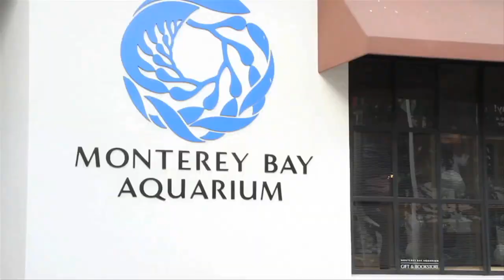What You Can Do's Oceans Campaign: Sea You Next Year!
What You Can Do wraps up this summer's successful campaign to spread awareness about the issues currently facing our oceans, and inform you about some amazing creatures that inhabit them. Thank you from all of us at What You Can Do for an amazing summer!

Starring - Alicia Arinella, Amanda Blohm, James McGann and Sarah Schwartz
Shot and Directed by - Amanda Blohm and James McGann
Edited by - Amanda Blohm
Additional Footage Courtesy of Shutterstock Inc.
Additional Footage Provided by Shutterstack